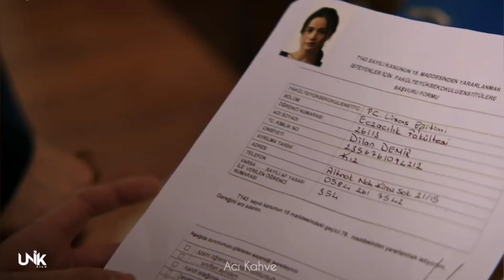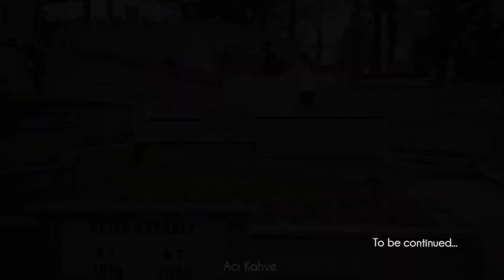Dilan & Baran • Who Are You?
INFORMATION/CREDITS
Tv Show: Kan Çiçekleri
Couple: Dilan & Baran (DilBar)
Song: Who Are You? - Ginette Claudette